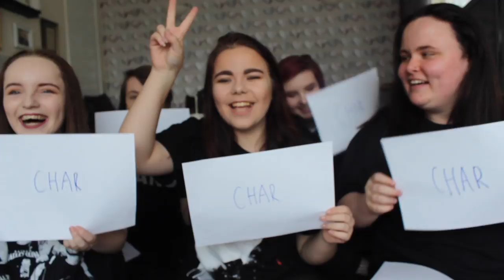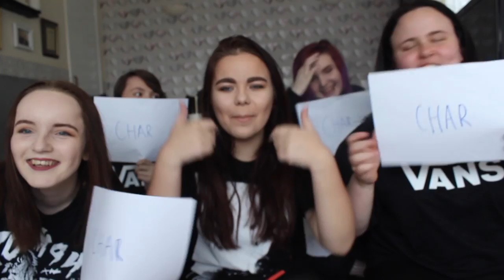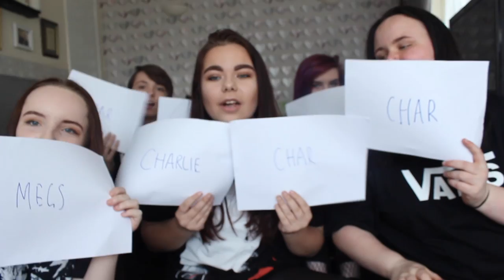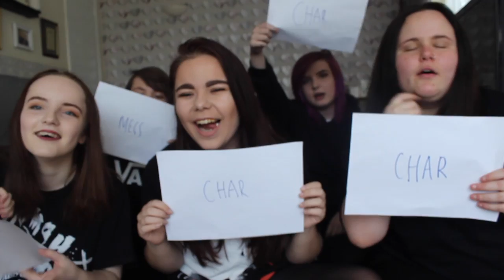who’s most likely to with my pals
meet some of my best friends, we're a mess I know :')

WHAT IM WEARING:
top - twenty one pilots shirt from hot topic
lip colour - too faced melted matte in child star